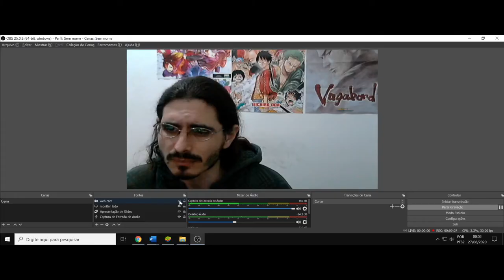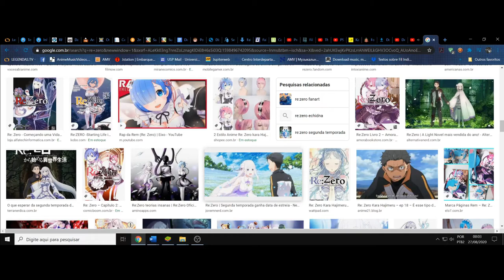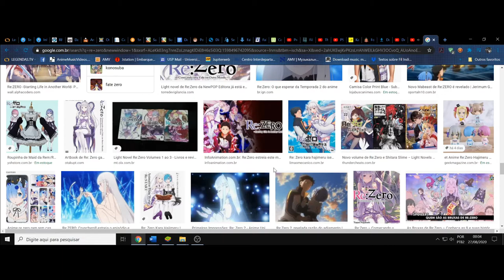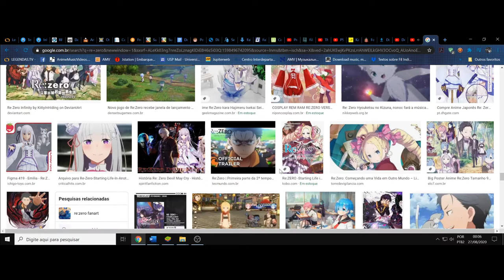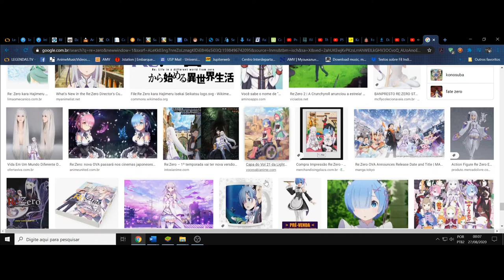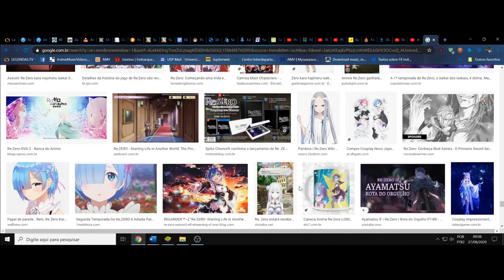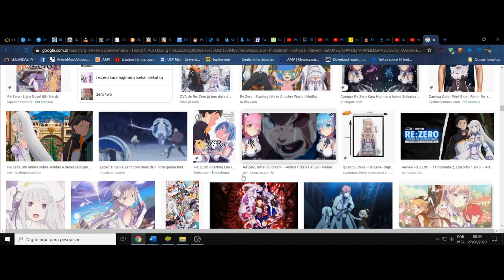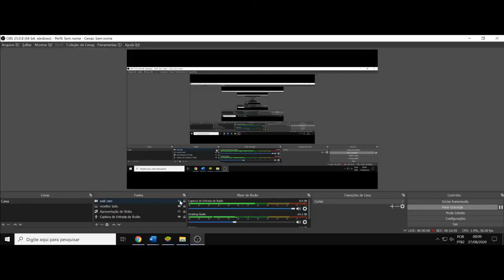(FD) Re:Zero Kara Hajimeru Isekai Seikatsu. A sanidade como super poder